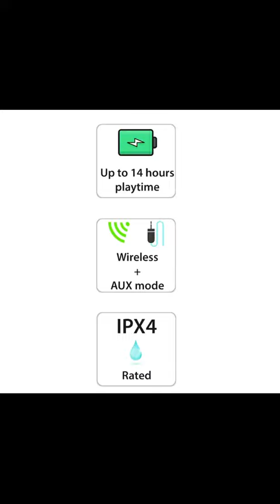Irritating Kids | Abhishek Upmanyu | Kilo Biryani | Samay Raina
Video Credit:- Abhishek upmanyu